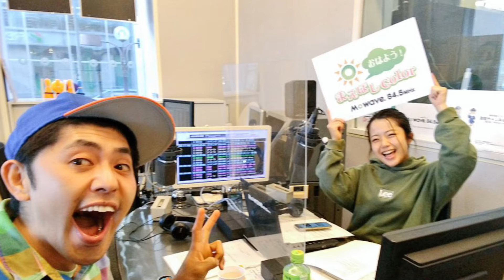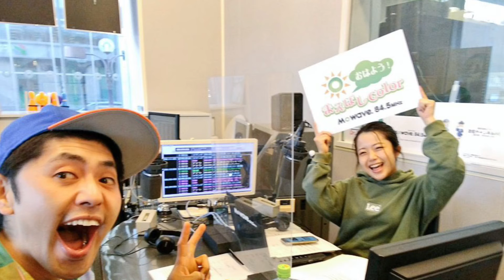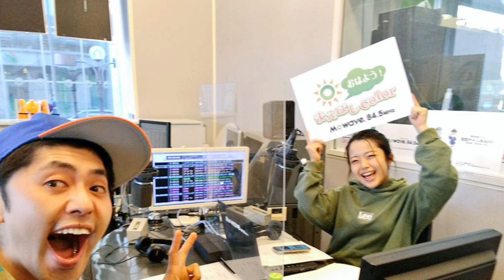あーちゃん&せきあっし：『音！！』2020.11.10